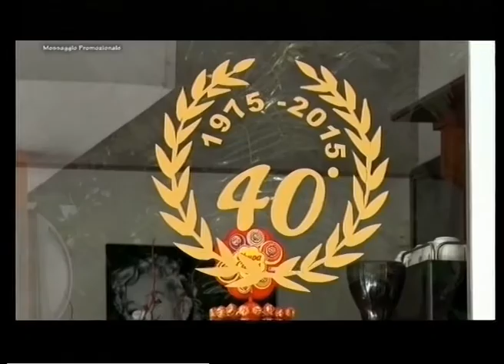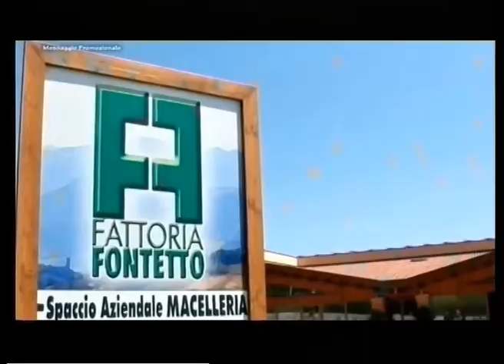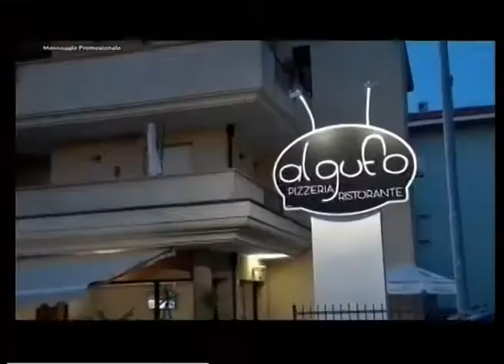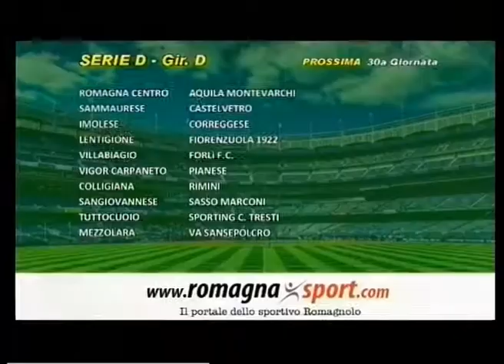SportUp 27aPuntata -4a stagione-